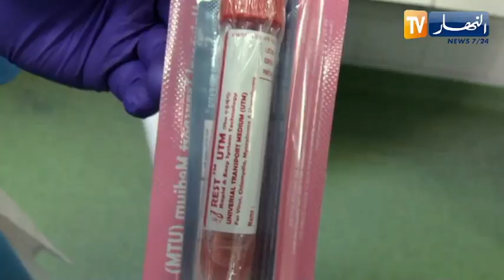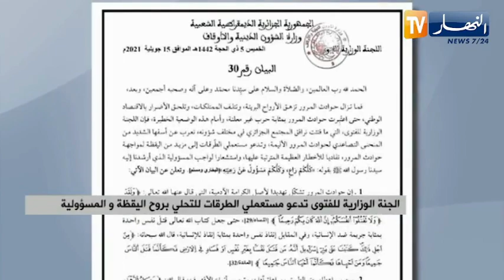اللجنة الوزارية للفتوي تدعو مستعملي الطرقات للتحلي بروح اليقظة والمسؤولية